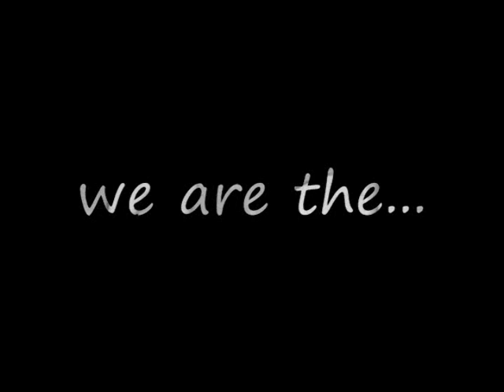WOMANIZERS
Fall 2008 hiphop showcase at UWMilwaukee